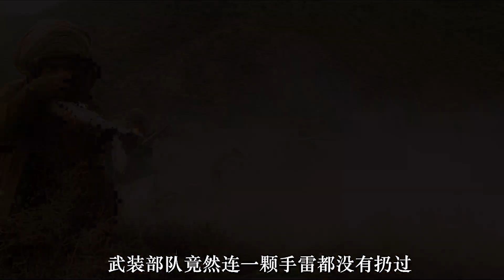直升机意外侧翻，军方欲将其运回，却遭百个武装分子围攻【影视】 Hostile Zone: A Super Puma Helicopter Causes War!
Hostile Zone: A Super Puma Helicopter Causes War!